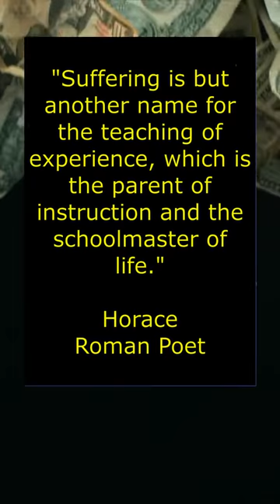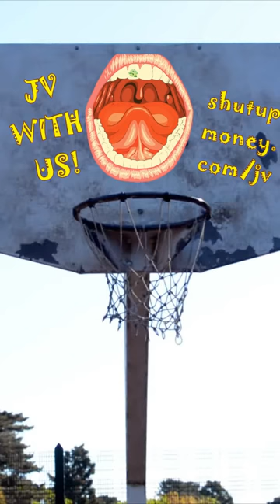Yes the Struggle is REAL | Day 82 of My First 100 Days of Success Mindset Shorts